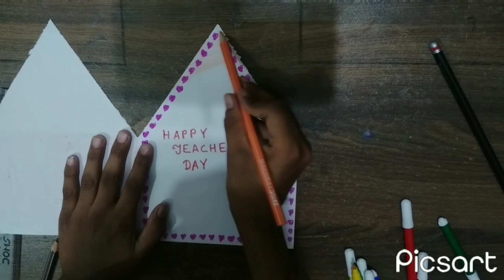Teachers day card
Teacher
teacher
card
teachers gift
teachers card
teacher day